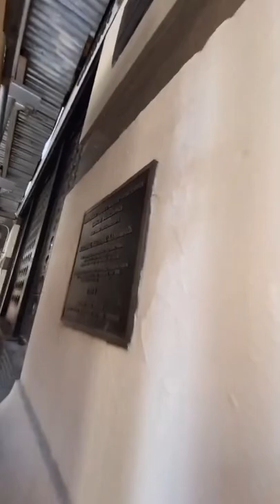This is one of the Deadliest Fires in NYC History